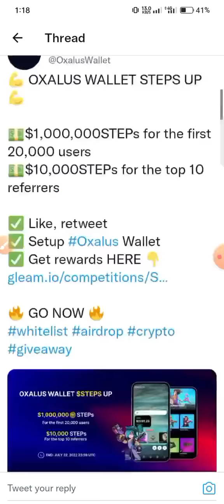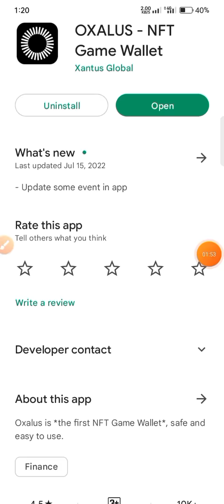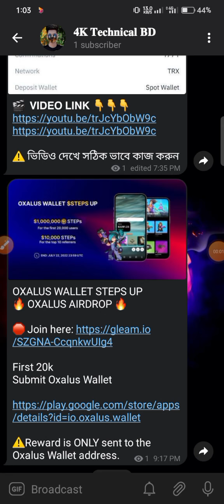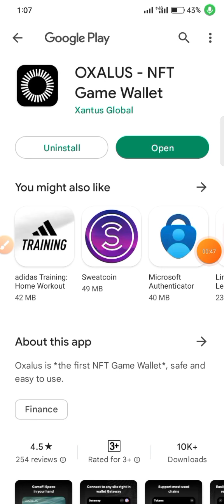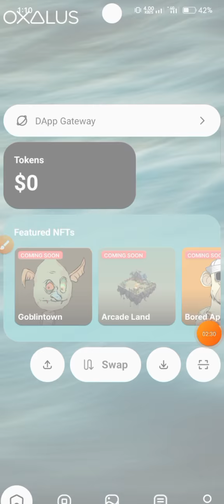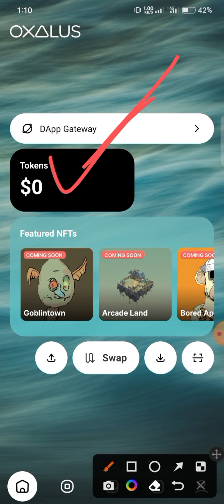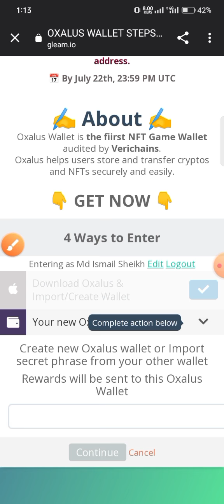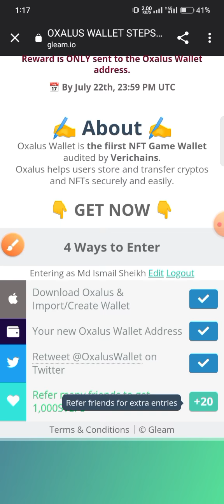এমন অফার একবার আসে Instant $100 USDT Payment🤑 New Airdrop Instant Withdraw || OXALUS Wallet